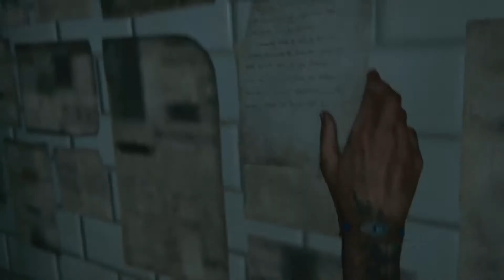The Last of Us 2 Walkthrough Gameplay Part 21 - Boris The Arrow (TLOU Part 2)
The Last of Us Part II is an action-adventure game developed by Naughty Dog and published by Sony Interactive Entertainment for the PlayStation 4 Pro and Playstation 5. Set five years after the events of The Last of Us, players enter the role of 19-year-old Ellie, who comes into conflict with a mysterious cult in the post-apocalyptic United States. The game contains survival horror elements and is played from the third-person perspective. Players can use firearms, improvised weapons, and stealth to defend against hostile humans and cannibalistic creatures infected by a mutated strain of the Cordyceps fungus.

The Last of Us Part 2 is played from the third-person perspective. Players can use firearms, bows, improvised weapons, and stealth to defend against hostile humans and cannibalistic creatures infected by a mutated strain of the Cordyceps fungus. The gameplay mechanics in Part II have also expanded upon its predecessor, The Last of Us. Player character can traverse the environment more openly by being able to reach higher vantage points by jumping and climbing while playing as the more nimble Ellie. Players can also crawl in a prone position to evade enemies. Throughout the game, players will have an NPC assisting them. Additionally, large portions of the game are set in Seattle, Washington.

Characters include:
Ellie – The playable protagonist of the game. Ellie was formerly a denizen from the Boston Quarantine Zone and is immune to the Cordyceps Brain Infection. She returns from the original game and is now nineteen years old and sports a tattoo over the bite scar on her right arm. She is fueled by hate and is on a personal quest for revenge against unknown people.
Nora - A high-ranking member of the Washington Liberation Front. Ellie pursues her through Seattle.